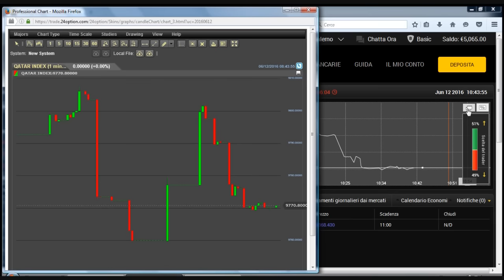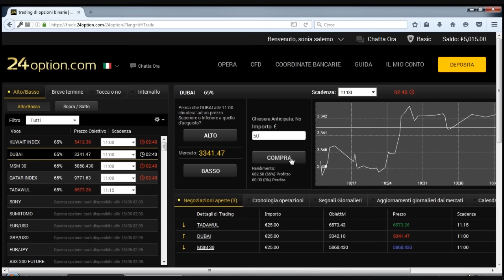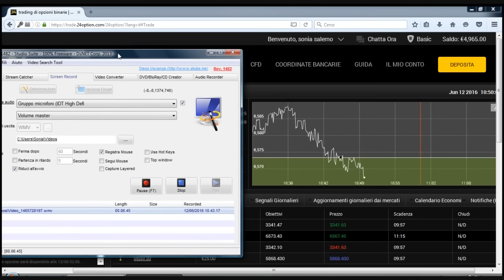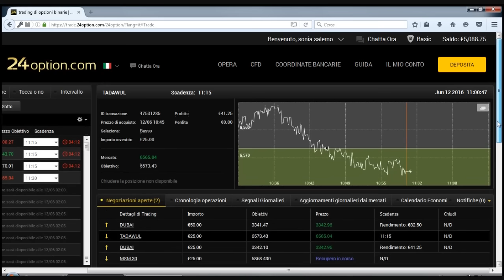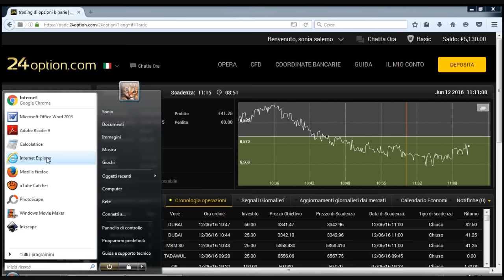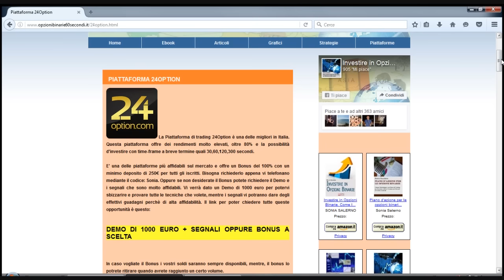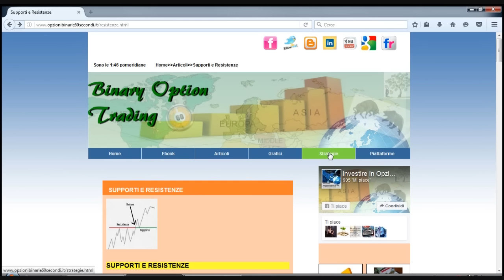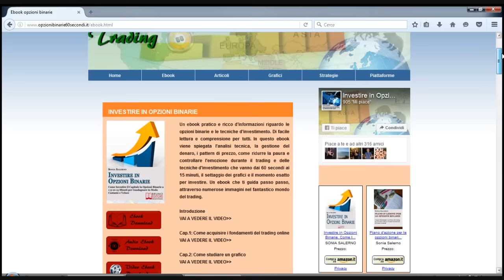80 euro di guadagno la Domenica mattina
Strategie per investire in opzioni binarie - Ebook Investire in opzioni binarie sito

PIATTAFORMA 24OPTION
ISCRIZIONE DAL LINK DEMO DI 1000 EURO O
BONUS 100% E SEGNALI